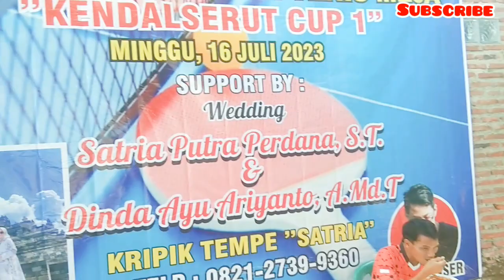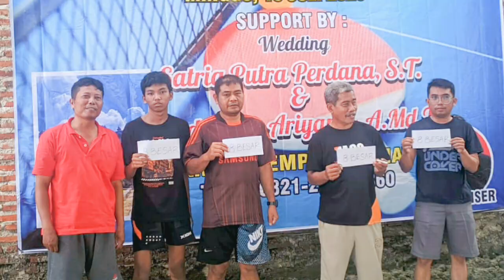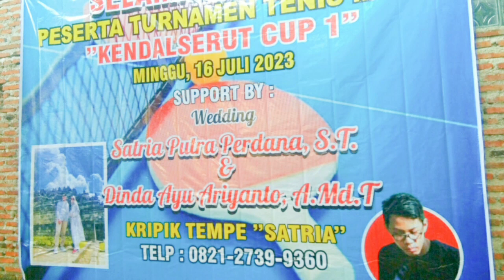KENDALSERUT OPEN 1 🏓🏓🏓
Turnamen Tenis Meja
"KENDALSERUT CUP 1"
Support By: Keripik Tempe "Satria"
yang mau pesan utk wilayah
Desa: Kendalserut
Kec: Pangkah
Kab: Tegal
Bisa hubungi no telp yg tercantum di banner di akhir video.